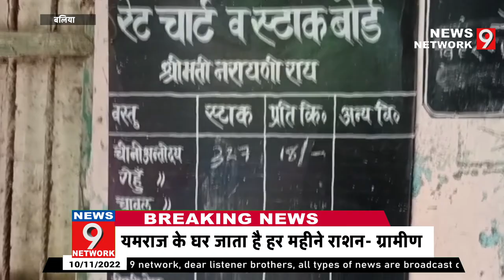||Ballia|| राशन की दुकान पर घपले बाजी जोरो पर, यमराज के घर जाता है हर महीने राशन ?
बलिया -सरकार ने गरीबो  के लिए के लिए मुफ्त खाद्यान की व्यवस्था सुगमता से भ्रष्टाचार मुक्त करने के लिए सस्ते गल्ले की दुकान के माध्यम से कर रखी है पर भ्रष्टाचार में लिप्त दुकानदार गरीबो के निवाले पर डाका डालने से नही  चूक रहे हैं ।इतना ही नही  एक ही यूनिट के लाभार्थी के 2वर्ष पूर्व मृत्यु होने के उपरांत भी उसके नाम पर राशन प्रॉक्सी के माध्यम से लेने से नही चूक रहे ।

जी हाँ  बात कर रहे हैं सोहांव विकास खण्ड के नरही गांव के माँ दुर्गा महिला स्वयं सहायता समूह की जहाँ गरीबो के निवाले पर खुल्म खुल्ला डाका डाला जा रहा है पर देखने वाला कोई नही ।

इन गरीब लाभार्थियों की माने तो इन्हें  महीने में दो बार मिलने वाले राशन और अन्य सामग्रियों की जगह किसी तरह से एक बार ही मिल पाता है । इतना ही नही  2वर्ष पहले यमराज के घर जाने वाले  केदार पुत्र राजू कार्ड नम्बर 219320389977 का राशन भी प्रॉक्सी के माध्यम से उतार कर यमलोक पहुचा देते हैं ।

जब इस संस्था पर कार्य कर रहे युवक से सवाल हुआ तो भागता नजर आया । इस स्थिति में आखिर इन गरीबो को कैसे मिल पायेगा सरकारी योजना का लाभ

आवश्यक सूचना -